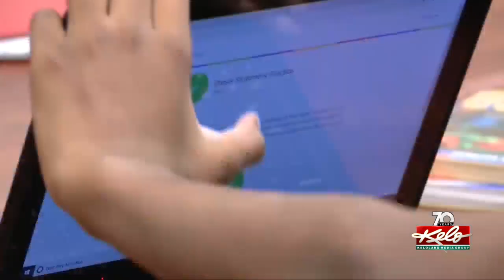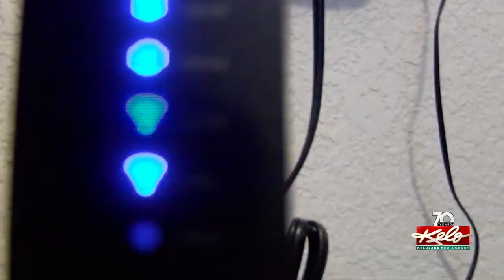Snow days changing to remote learning in Sioux Falls schools